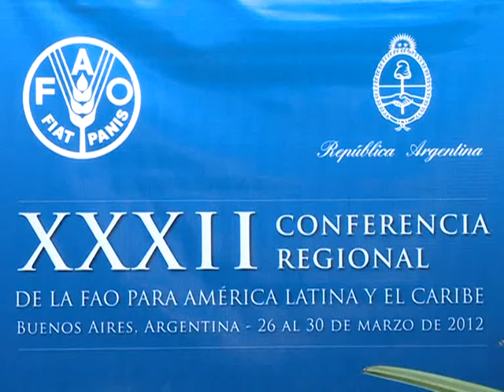Norberto Yauhar, ratificó la posición contraria a regular el precio de las materias primas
El ministro de Agricultura, Norberto Yauhar, ratificó hoy la posición argentina contraria a regular el precio de las materias primas.

En diálogo con la prensa durante la XXXII Conferencia Regional de la FAO, que se celebra en el Palacio San Martín de la Cancillería, Yauhar dijo que la meta de erradicar el hambre en el mundo no se alcanzar regulando los precios de los alimentos.

"No va a ser en desmedro de los precios de los alimentos que se va a erradicar el hambre en el mundo", sostuvo el ministro.

El funcionario, que admitió que el tema de la volatilidad de los precios de los commodities "es una preocupación", consideró que "el sacrificio que realizan nuestros productores tiene que recibir su paga justa".

Argentina mantiene una postura contaria a la regulación de los precios de los commodities alimenticios y apunta al incremento en la producción mundial para hacer frente al fuerte crecimiento de la demanda.

Al respecto, Yauhar adelantó que Argentina mantendrá esta postura en los próximos encuentros de ministros de Agricultura del G-20 y "en todos los lugares donde toque defenderla".

De cara al cumplimiento de las metas de la FAO, que apunta a erradicar el hambre para el 2050, Yauhar señaló que "hay que trabajar desde lo institucional, pero también desde la política para no quedarnos en el título y el diagnóstico y poder pasar a dar soluciones".

"Tenemos que hacer un mundo más justo y más equitativo, donde todos tengan la posibilidad de desarrollarse", dijo el ministro.

En este sentido, puso de ejemplo las políticas tomadas por el gobierno argentino para los pequeños productores al afirmar que las políticas oficiales pasan por "desde el Estado extenderles la mano, mostrarles el camino para empezar a sumar y recuperar a cientos de miles de productores".

Por su parte, el titular de la FAO, el brasileño Jose Graziano Da Silva, hizo un llamado a "refirmar el compromiso con la erradicación del hambre".

"Creemos que el hambre puede y debe ser erradicada, fuimos la primera región en asumir este objetivo", subrayó el Graziano da Silva, durante la XXXII Conferencia Regional.

Ante ministros de Agricultura de América Latina y el Caribe, Da Silva señaló que la iniciativa "debe ser abrazada por los gobiernos, parlamentos, el sector privado, la sociedad civil y la academia", porque consideró que "la lucha contra el hambre no puede ser solo el compromiso de un gobierno; tiene que ser una decisión tomada por toda una sociedad".

Graziano da Silva explicó que "la inseguridad alimentaria existe en la región por un problema de acceso a los alimentos, el cual sigue siendo nuestro talón de Aquiles".

La Conferencia Regional, que se desarrolla en la sede de la Cancillería argentina en Buenos Aires, continuará hasta el viernes, cuando se presentarán los documentos finales del encuentro.

El encuentro regional de la FAO comenzó el lunes y se extenderá hasta el viernes, en el Palacio San Martín.